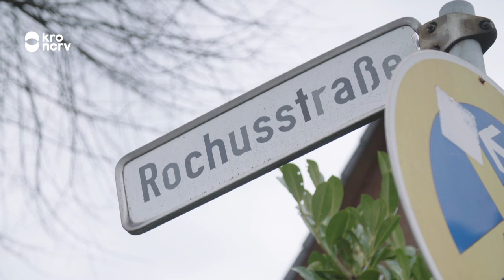Xaviée belandt in het gips | Een Huis Vol in quarantaine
Alsof thuisquarantaine nog niet zwaar genoeg is belandt Xaviée in het gips. Rob en Thaila besluiten desondanks met het hele gezin te gaan bbq-en.

Huis Vol in quarantaine terugkijken?